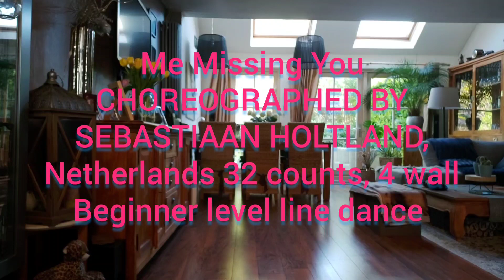Me Missing You (Demo & Short Tutorial) line dance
Name Of Dance: Me Missing You.
Choreographed by Sebastiaan Holtland, Netherlands.

32 counts, 4 Wall, Beginner level line dance with no tags or restarts.